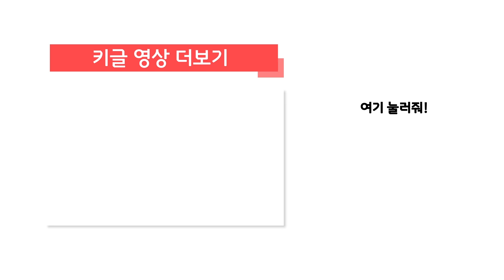흙투성이 타요 Tayo Bus Is Covered All Over with Mud | 타요의 하루 71화 | KIGLE TOYS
흙투성이 타요